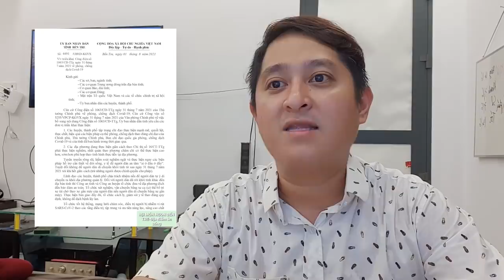Tin Covid Bến Tre tối 1/8: Bến Tre ghi nhận thêm 2 ca mắc covid-19 tử vong